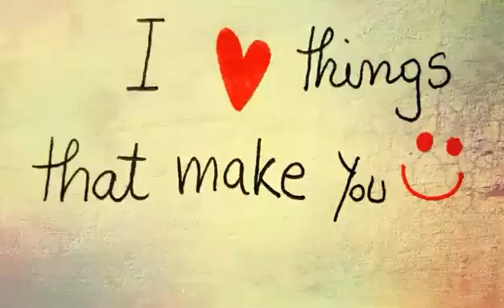NYX soft matte lip creme Tokyo and Monte carlo♡Swatches♡Tagalog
Phil. Post.
Pacita complex, San Pedro Laguna 4023
Philippines

PS:
If you dont like me. Fine! but lemme hug you 😙